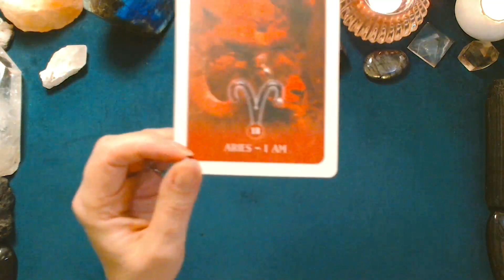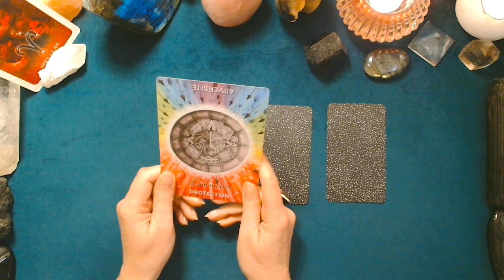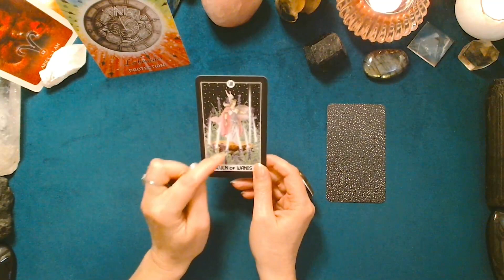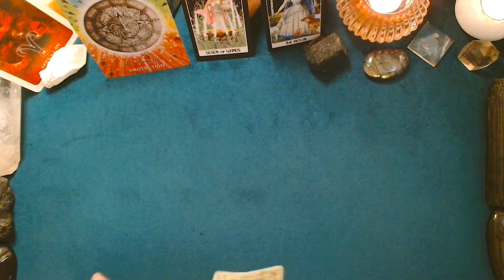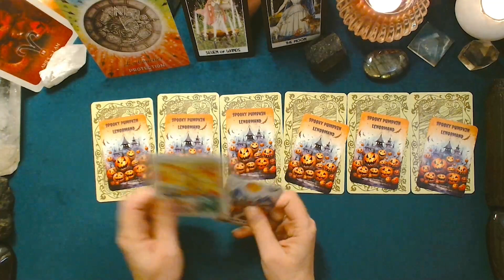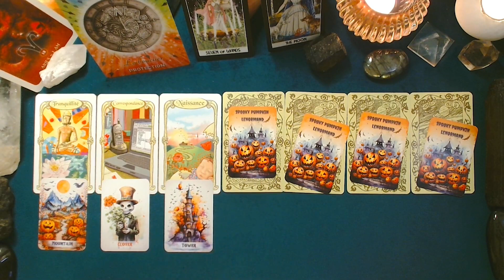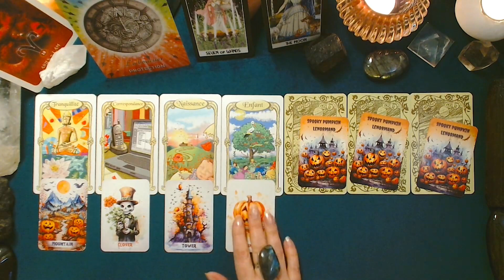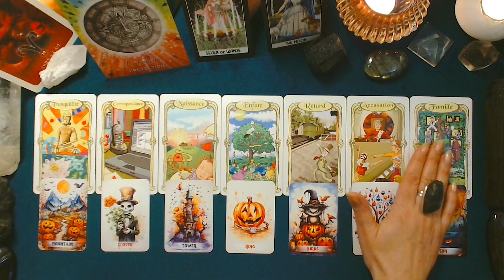♈ BÉLIER ♈ - NOUVELLE LUNE en Scorpion et tirage du 13 au 19 novembre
Retrouvez dans cette vidéo le tirage de la semaine du 13 au 19 novembre et le message de la Nouvelle Lune en Scorpion, qui se réalise le 13 octobre.

Oracles utilisés :
-Oracle du Cercle
-Intuitive Night Goddess Tarot
-Oracle des Miroirs
-Spooky Pumpkin Lenormand